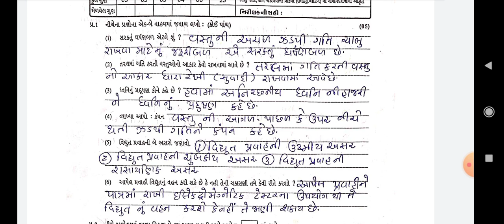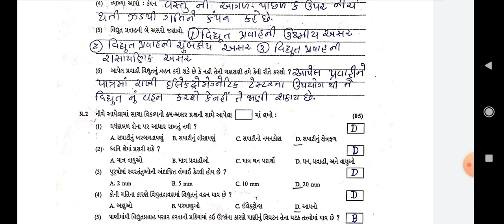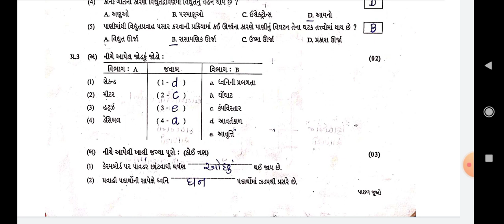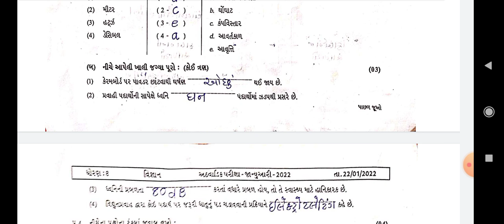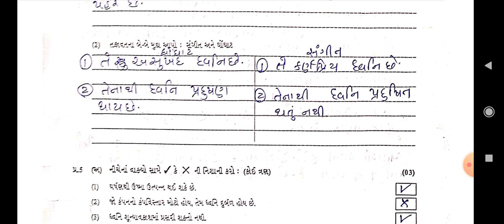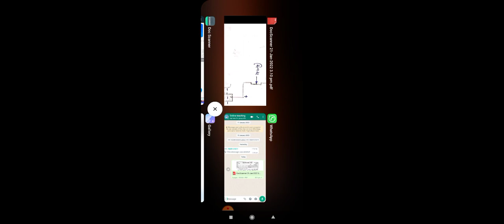STd 8 Test Paper Scince